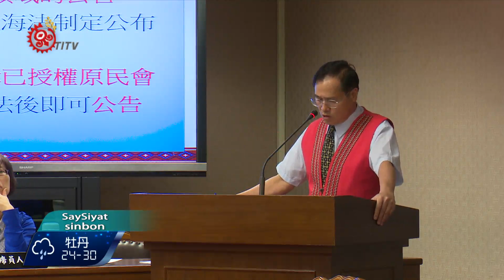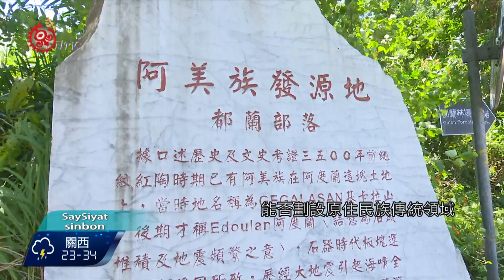傳領調查結果 立委盼速公告少糾紛 2016-06-21 SaySiyat TITV 原視族語新聞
papakbazae' no 'ima haeba:an ka 'oem'oemaeh

原住民族傳統領域調查，從民國91年開始，陸續完成各族群傳統領域界定工作，但到現在遲遲沒有公告，立委高金素梅6月20日，在內政委員會要求原民會主委夷將‧拔路兒，應該儘速公告傳統領域調查結果，才能減少土地糾紛。

根據原民會報告指出，原住民族傳統領域從民國91年到95年進行第一階段調查，95年到98年第二階段則是陸續完成各族群傳統領域界定工作，但十幾年來遲遲沒有公告，立委高金素梅6月20日在內政委員會要求原民會主委夷將‧拔路兒，應儘速公告傳統領域調查結果，才能減少土地糾紛。

立委鄭天財也針對去年已經三讀通過的，原基法21條第4項的法案修正，指出「原住民族土地劃設辦法，由中央原住民族主管機關另定」，認為原民會不必等土海法通過，就可以直接公告傳統領域範圍。

原民會回應，目前雙方法律見解不同。但最後立委鄭天財要求，近期將邀請法務部跟原民會，針對原基法21條第4項，能否劃設原住民族傳統領域，釐清相關法律見解。